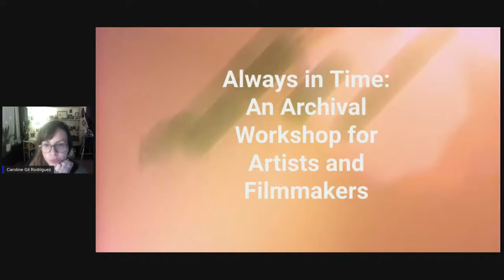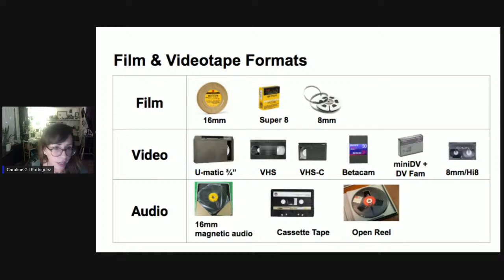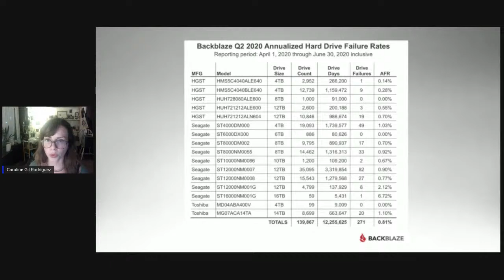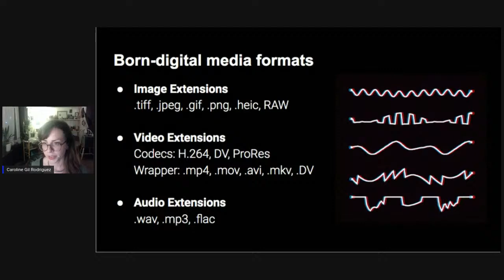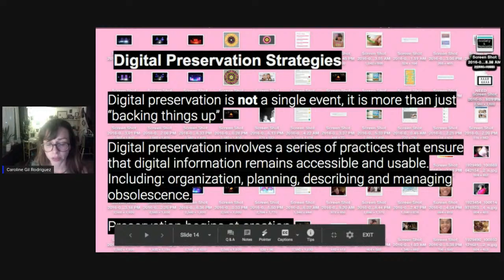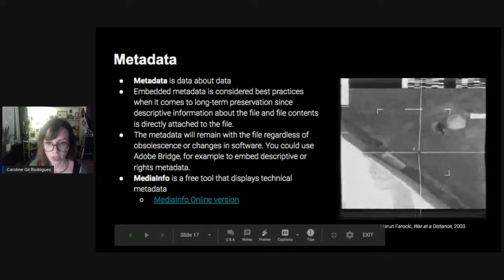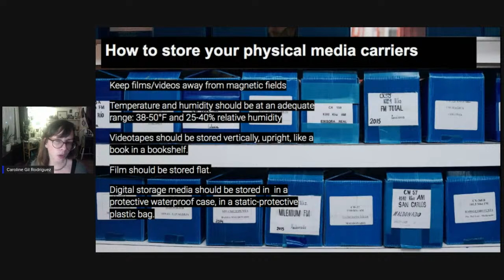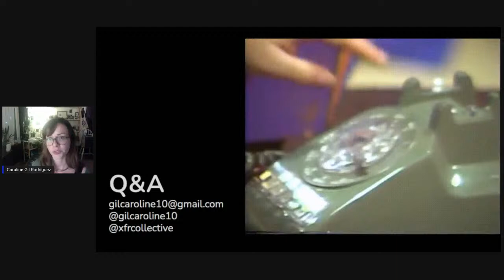ARCHIVE ACTS PRESENTS: ALWAYS IN TIME-AN ARCHIVAL WORKSHOP FOR ARTISTS AND FILMMAKERS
ALWAYS IN TIME: AN ARCHIVAL WORKSHOP FOR ARTISTS & FILMMAKERS

On December 15th, 5pm CST, Archive Acts presents a free workshop with media conservator Caroline Gil Rodríguez from XFR Collective. Moving through a wide range of formats from analog videotapes, born-digital, and analog film, we will share tactics for artists, videographers, and filmmakers to devise strategies for the care and conservation of their raw footage and completed film and video works. Topics include strategies for documentation and preservation, in addition to sourcing external frameworks such as community archives and distribution that can assist in long-term preservation of moving image works.

Caroline Gil is a Andrew W. Mellon Fellow in Media Conservation at the Museum of Modern Art in New York. At MoMA, she collaboratively works with the media conservation team in the acquisition, exhibition, preventive conservation, and research of the collection’s audio, film, video, performance and software-based works. She is a graduate of NYU’s Moving Image Archiving and Preservation Program, holds a Director of Cinematography MA from Universidad de Barcelona-ESCAC and BA in Visual Arts.

Watch on facebook live, Archive Act's Youtube Channel, or archiveacts.com. Special thanks to Tulsa Artist Fellowship for sponsoring this free program.